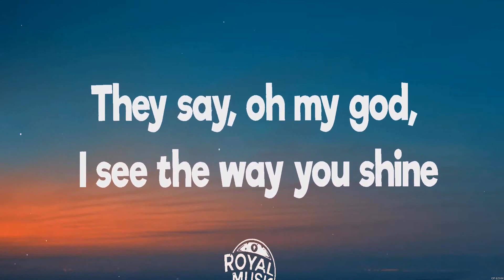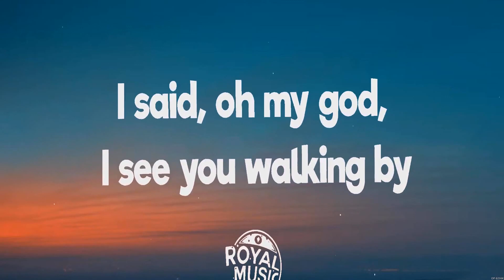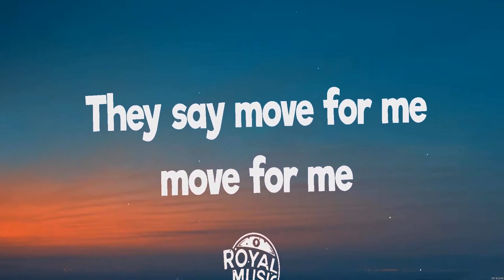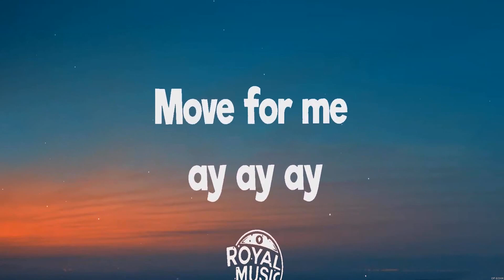Tones and I - Dance Monkey (Lyrics)